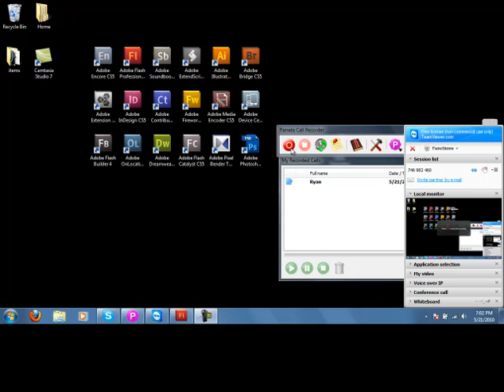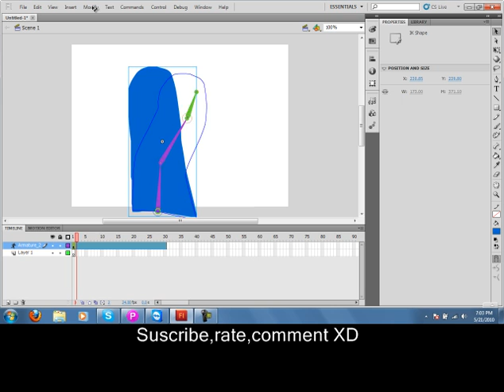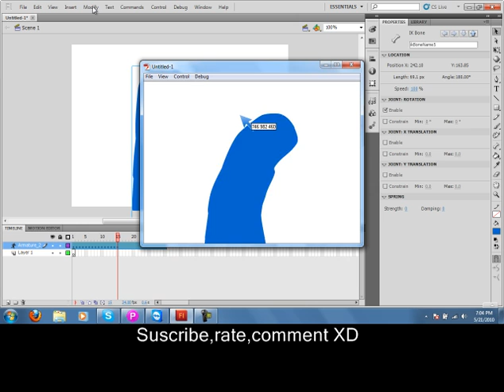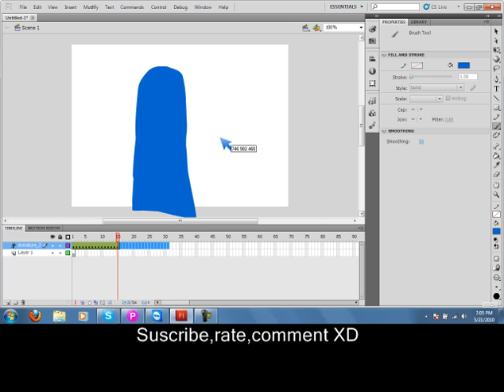Adobe Flash CS5 Review-iHendrick and Somethingsgoodinside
A review of Adobe Flash CS5 with the commentaries.

iHendrick
and
Somethingsgoodinside